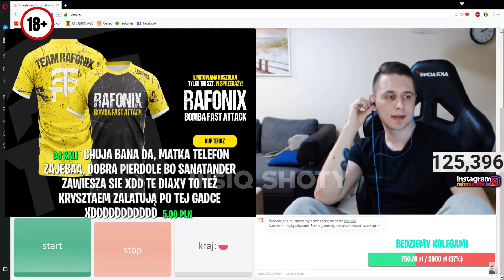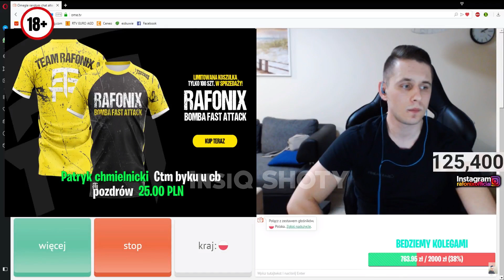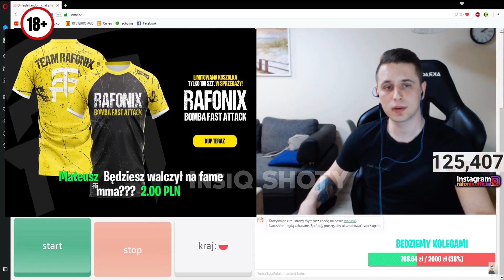CZY RAFONIX BĘDZIE MIAŁ DZIECI? (SHOTY)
👍 Zostaw lajka jeśli ci się podobało i chcesz więcej

♛ Chcesz aby twój nick wyświetlił się na moich shotach? Wyślij donate!

▶ ICH SHOTUJE🔥